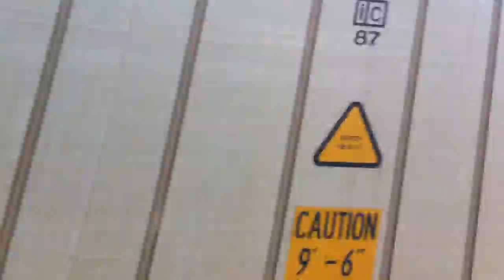Recortes de Curitiba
Recortes da minha viagem a Curitiba em dezembro de 2010